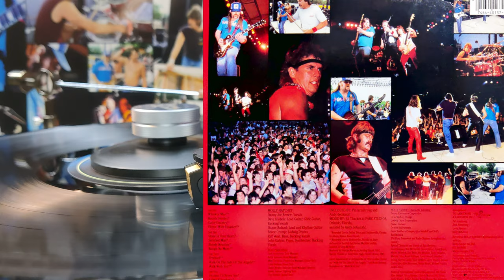Boogie No More (Live) - Molly Hatchet (4K) Technics SL-Q2, Sumiko Pearl, T11 Tube Phono Preamp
Song: Boogie No More
Artist/Group: Molly Hatchet
LP: Double Trouble Live
Year Released: 1985
Turntable: Technics SL-Q2
Cartridge: Sumiko Pearl
Preamp: Nobsound Little Bear T11 Tube Phono Preamp - Electro-Harmonix 12AX7 (Upgraded)
USB audio interface: Novation AudioHub 2x4
Recording software: Tenacity
Resolution: 96Hz/32-bit (yeah I know YouTube compresses it down)
This video was produced in Linux Mint 21.3 Cinnamon using DaVinci Resolve 18.6.5 and uploaded in 4K.
This video was recorded in 4K using my OnePlus 8T and Motorola Moto G7 cellphones.